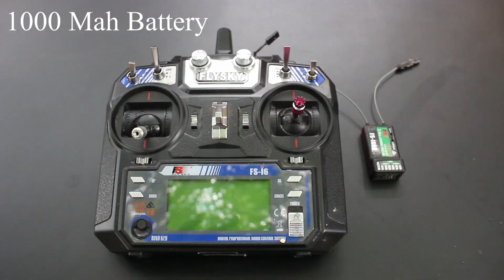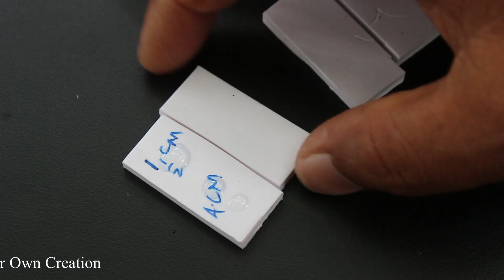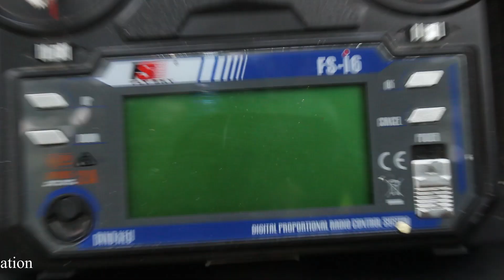How To Make a Car - RC Brushless Motor Car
Learn - How To Make a Car - RC Brushless Motor Car

12V DC GEAR MOTOR 30 RPM
12V DC GEAR MOTOR 60 RPM
100 RPM
1000 RPM
12 Volt LED Light =

Sunboard Sheet
2mm Thickness =
5 mm Thickness =

Battry
9V Rechargeable Battery 300 Mah Ni-Mh =
12 Volt Battery Charger =
Electric Soldering Iron =
9v battery connectors 10 pcs =